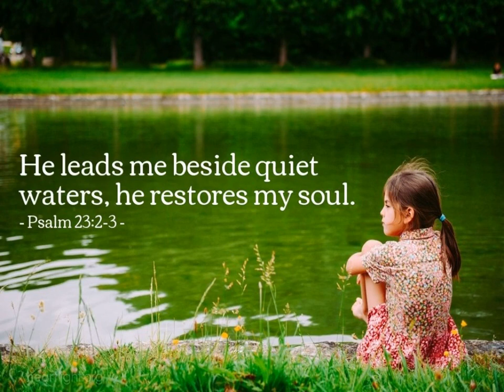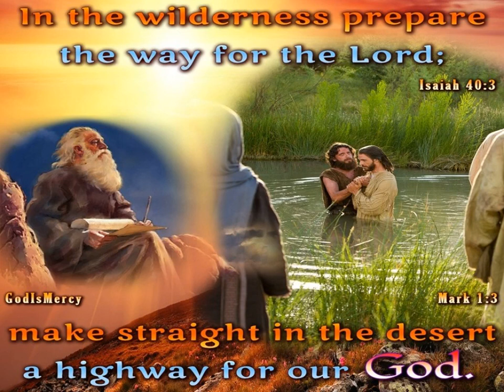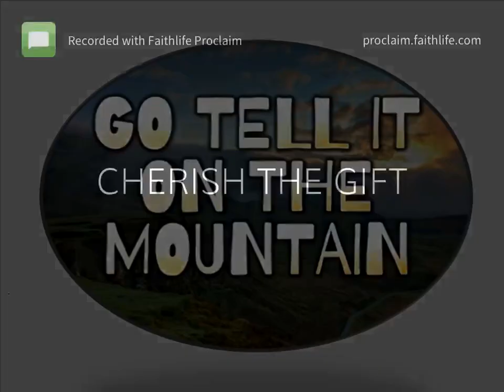Cherishing the Gift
The time to rejoice in the Good News the prophets only got to get a glimpse of, and the angels continue to ponder (Micah 5:1-5) is drawing near!  To keep Jesus’ voice and purpose from getting drowned out in the all the chaos of life we simply must take time to be still (Psalms 46:10) and draw nearer to God so that in turn He might draw nearer to us (James 4:8)!